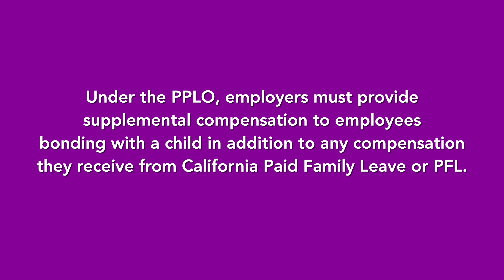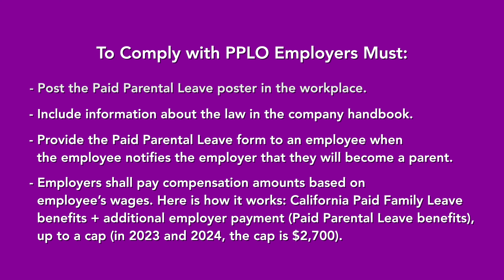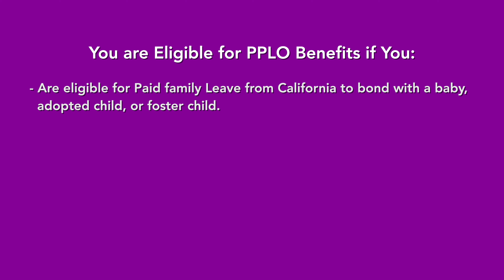Workers' Info: Paid Parental Leave Ordinance (PPLO)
In this episode of our monthly Workers' Info video, Workforce Counselor PJ Eugenio talks about supplemental compensation to employees bonding with a child through the Paid Parental Leave Ordinance (PPLO).